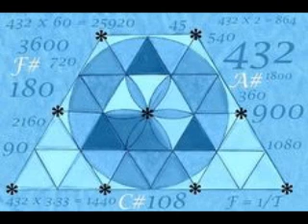5 Enganos da Velha Energia - Salt Lake City, UT, EUA, 21 Janeiro 2017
5 Enganos da Velha Energia – Salt Lake City, UT, EUA, 21 de Janeiro de 2017.
Canal: Lee Carroll
Tradução: Gustavo Amorim / KryonPortugues.com
Produção de audio: Gustavo Amorim / KryonPortugues.com
Tradução:Gustavo Amorim
Edição: Bem estár e saude, relacionamentos.